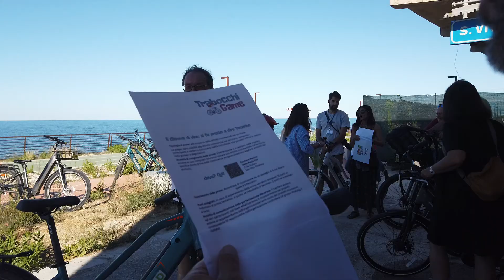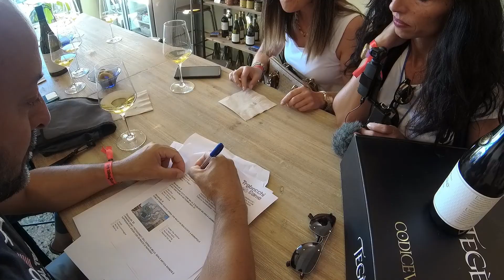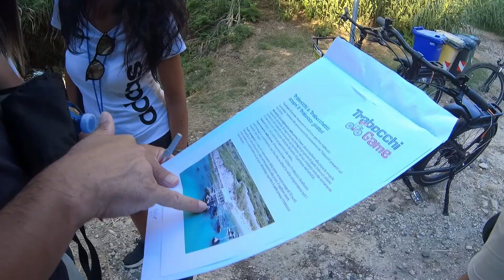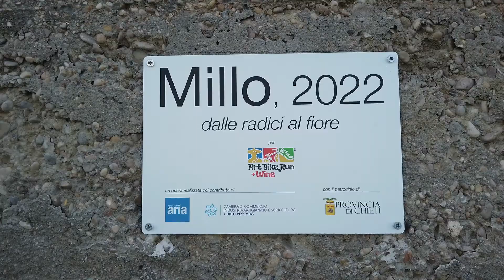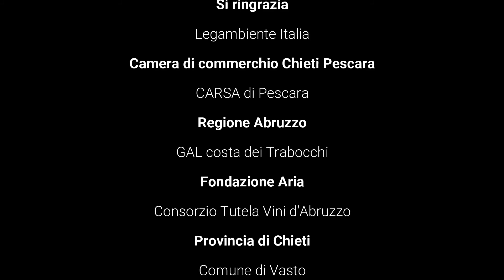Trabocchi Game, pedalata dopo pedalata per una “Caccia al tesoro” sulla Costa dei Trabocchi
È un nuovo format di Art Bike & Run che si terrà a partire da agosto.
La bici si fa protagonista insieme a natura, sostenibilità, arte, tradizione, prodotti tipici e non ultimo… divertimento!

Vi raccontiamo in anteprima la nostra esperienza

Fai acquisti attraverso questo link e sosterrai il canale

ingiroapiùnonposso racconta e condivide esperienze di viaggio pensati anche per le nuove generazioni di esploratori.
🎒 Zaino in spalla e telecamera alla mano per mostrare luoghi e trasmettere emozioni di questa magnifica regione: l'Abruzzo.